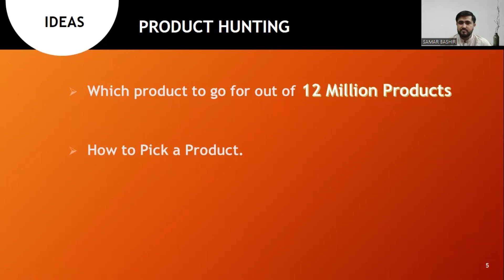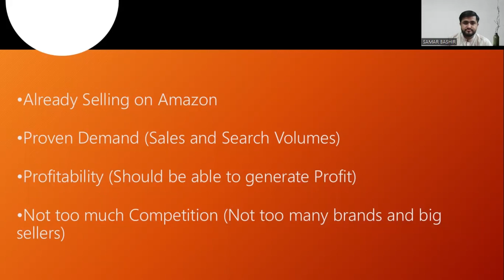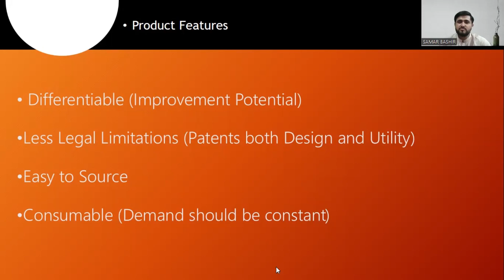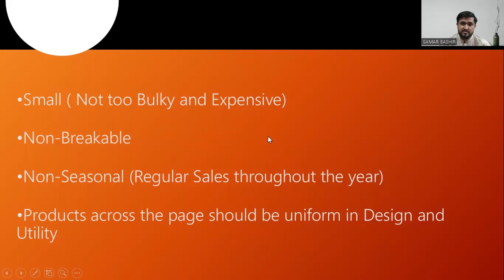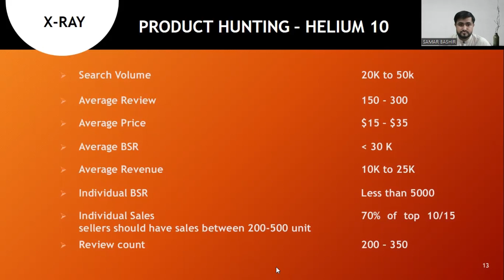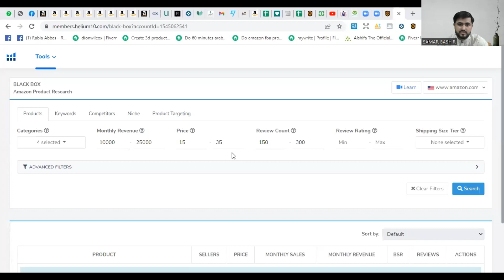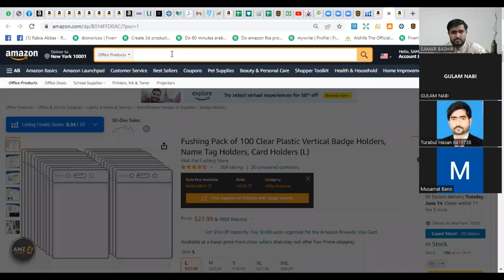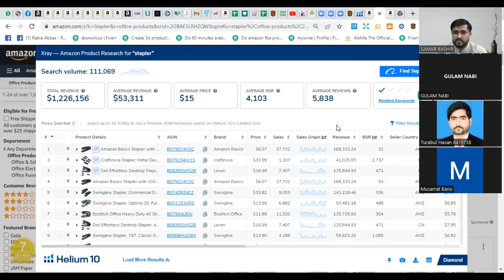How to use Helium 10 for product hunting | How to find profitable products for amazon PL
In this video i will tell you: full information for Helium 10, Helium 10 is a best tool for hunting profitable product for amazon , shopify, amaozn
how to join helium 10
How to hunt a profitable product
How to hunt a product through Helium 10
How to hunt a product through jungle scout
How to use Helium 10
How to hunt profitable through helium 10
what is amazon virtual assistant amazon virtual assistant is very good skills
this skill we show you earn money online and trick to get more order on fiverr
how to download helium 10 exention
what is amazon business model
how to join virtual assistant model
what is amazon virtual assistant
what is amaozn wholesale fba
how to get order on fiverr

Product hunting through jungle scout
Product hunting through keepa
How to earn 100$ per month
How to become top rated freelancer
How to become first order through fiverr
How to become top ecommerce
How to become top rated fiverr
What is product ideation
What is product hunting
What is product managenemt